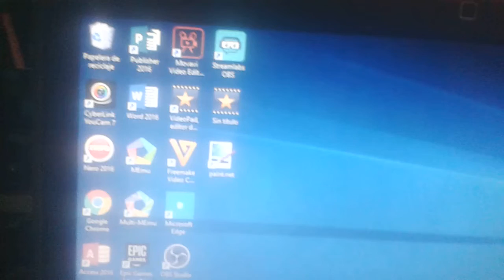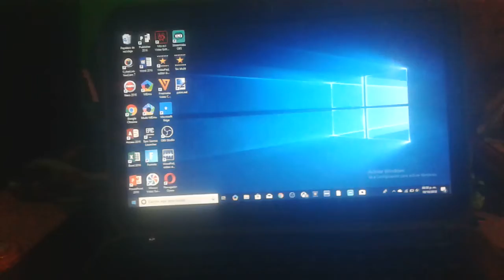YOUTUBE COLAPSO!!!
Q sad